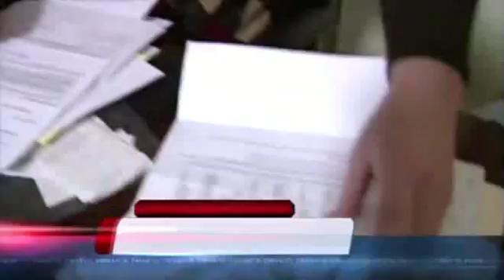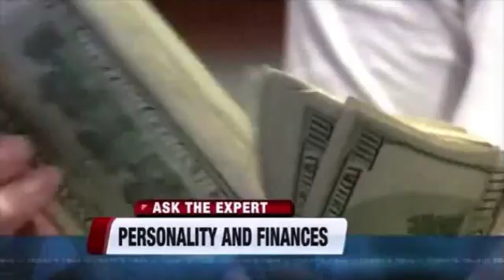Financial Personality Type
Are you bad with money and making lousy financial choices? Turns out, you can blame your gender and personality type. Financial professional Nick Foulks talks with Milwaukee’s WTMJ-4 about how your genetic makeup can affect your spending and investing habits.